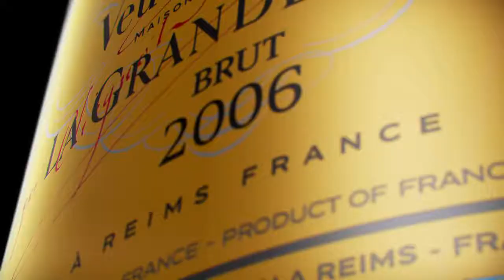Veuve Clicquot La Grande Dame | The Taste of Legend